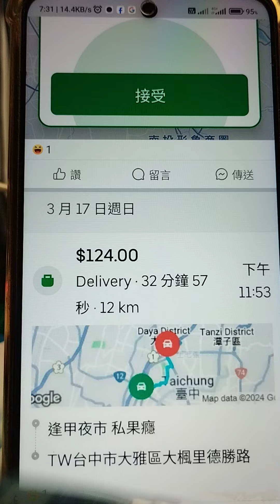盲單，空白單，無字天單，要注意，uber eats 外送